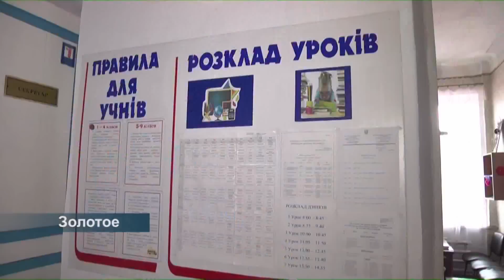Шесть опорных школ откроются в Луганской области в этом учебном году